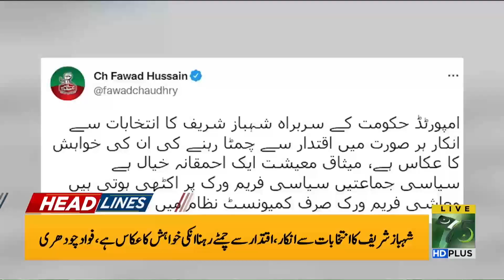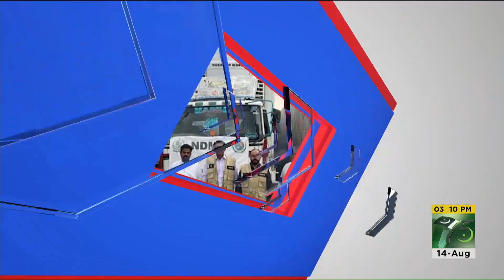Imran Khan big announcement !! | 03:00 PM | Headlines | 14 August 2022 | 92NewsHD